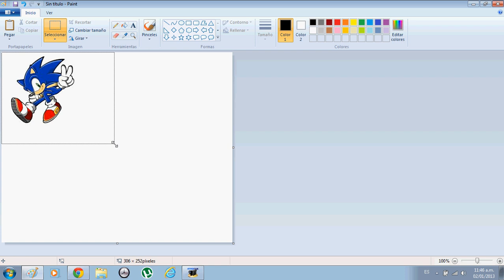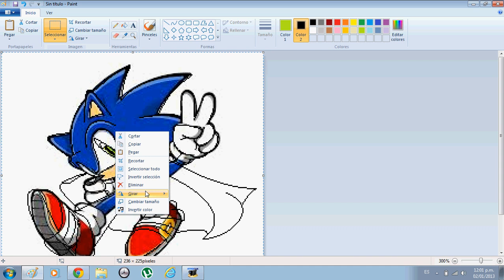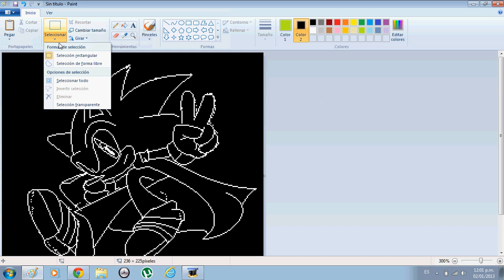como hacer una imagen de tu fancharacter de sonic parte 1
parte uno de como hacer tu imagen de tu fancharacter de sonic

tambien queria dar el abiso de que no hare mas plantas loucas debido a que como saben el juego a sido cancelado y tuve que resetear mi comp entonses perdi todo mis archivos solo que redibujara todo qomo en este video perooo me da mucha hueva estar dibuje y dibuje ademas de que solo tengo paint por eso no puedo debido a que no puedo conseguir otro programa mejor entonses aora me dedicare a hacer tutos